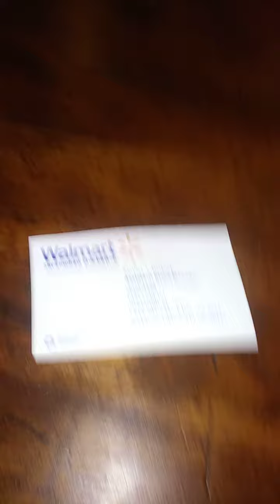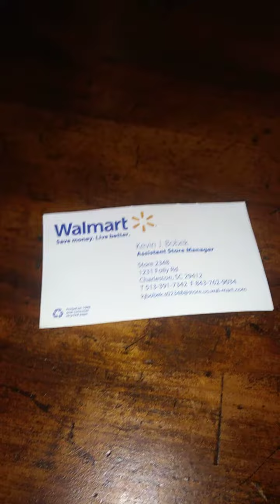Walmart main manager business card